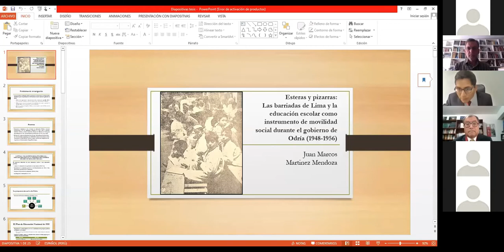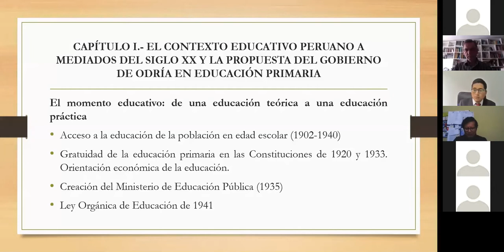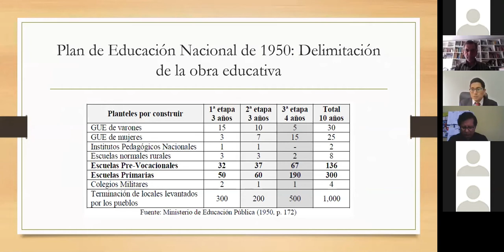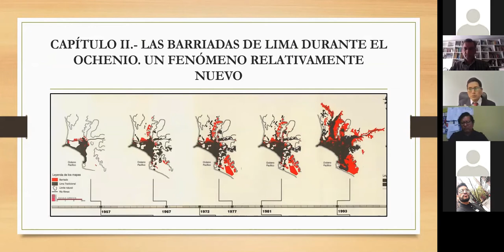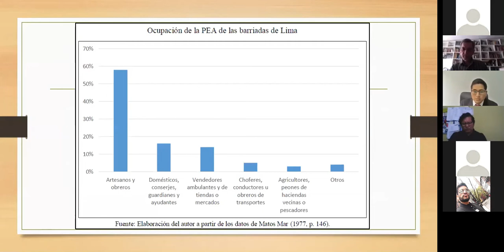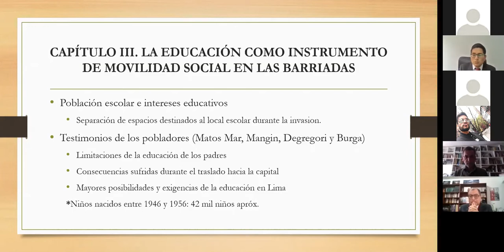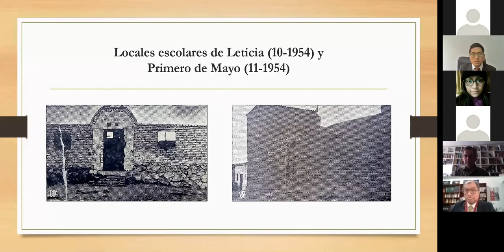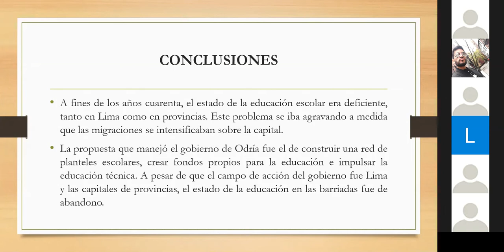(Sustentación Virtual en Historia) Juan Marcos Martinez - Esteras y pizarras. Las barriadas de...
EP Historia - UNMSM -  28 mayo 2020
Tesis: Esteras y pizarras. Las barriadas de Lima y la educación escolar como instrumento de movilidad social durante el gobierno de Odría
Bach. Juan Marcos Martinez
*Primera sustentación virtual de la EP de Historia y de la facultad de Ciencias Sociales de la UNMSM.